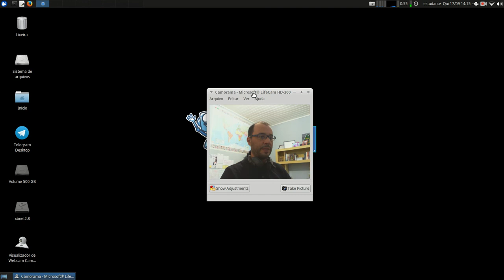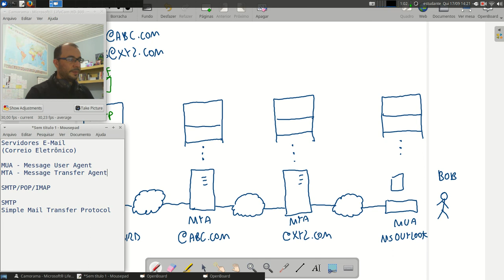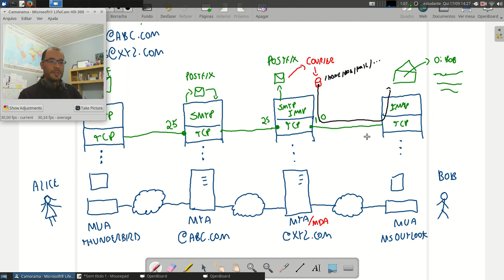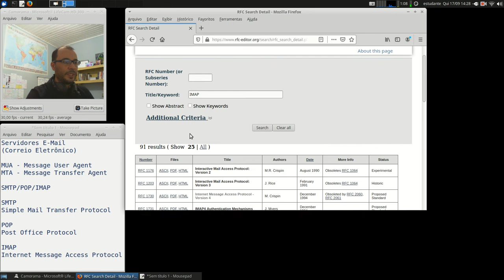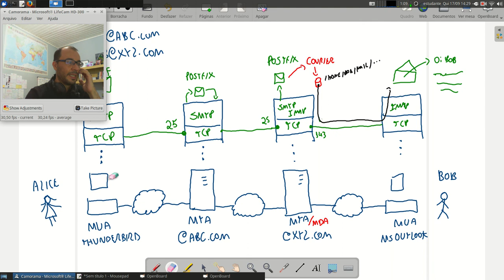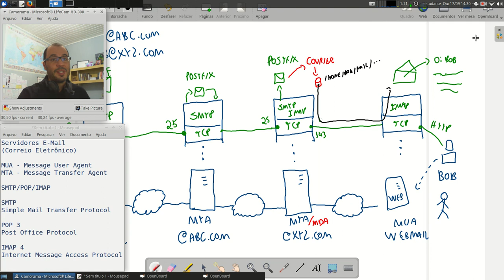Redes 2 - APNP 11a - Servidor E-mail (parte 1)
Capa:
Título: Servidor E-mail (parte 1)
Prof. Hermano Pereira
Em 17/09/2020

-x-x-x-x-

Em livros:

- Mensagem SMTP no cap. 2.4.1
- Mensagem POP3/IMAP no cap. 2.4.4

Leitura do capítulo 26.2 (SMTP/POP/IMAP) também UA/MTA/MAA

Leitura da subseção "SMTP" páginas 372-377.

Procure em livros da Biblioteca: "Correio Eletrônico", ou "Serviço de E-mail"; ou, ainda, busque pelos protocolos SMTP, POP e IMAP.

Leitura do capítulo 5 (SMTP com Sendmail)

Leitura do capítulo 35. (Servidores Sendmail e Postfix)

Leitura do capítulo 18. (Servidor Sendmail)
- Introdução bem detalhada sobre e-mail.
- Cap 18.16 tem Postfix

Busque por livros: Postfix e Courier.

Documentos oficiais:

SMTP (RFCs 821, 2821 e 5321 mais recente)
RFC 5321 (link) Simple Mail Transfer Protocol

POP3 (RFCs 1081, 1225, 1460, 1725 e 1939 mais recente)
RFC 1939 (link) Post Office Protocol - Version 3

IMAP4 (RFCs 1739, 2060 e 3501 mais recente)
RFC 3501 (link) Internet Message Access Protocol - Version 4rev1

Vídeos:

Sugestões?!?!